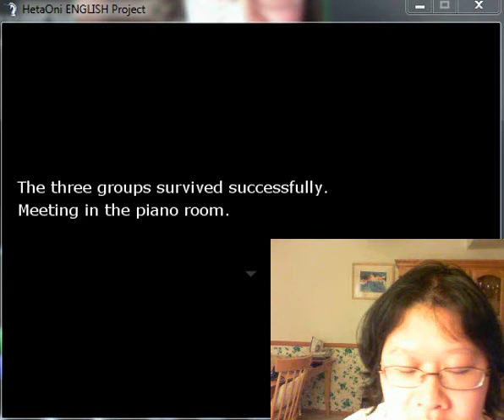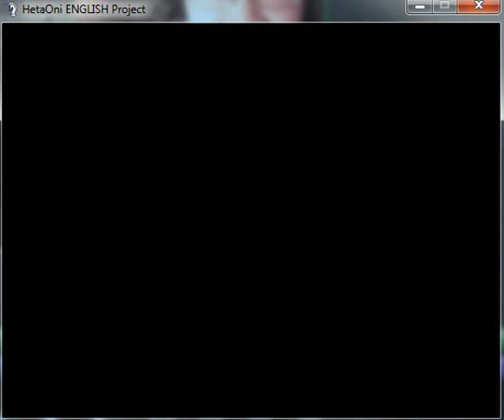HetaOni Playthrough Part 14